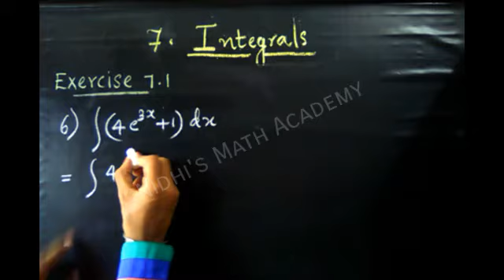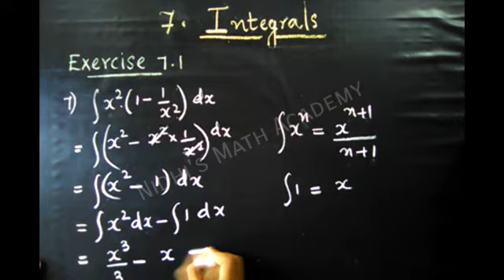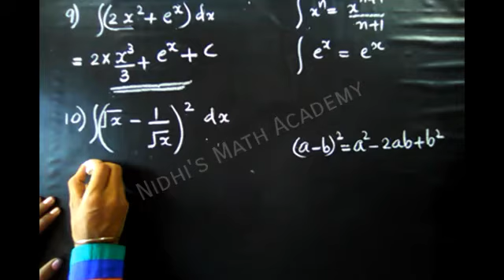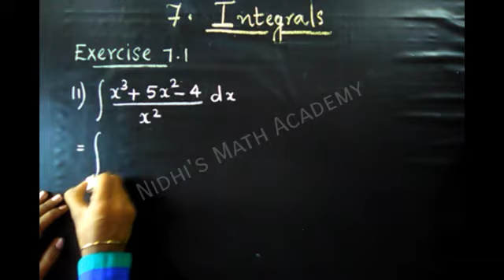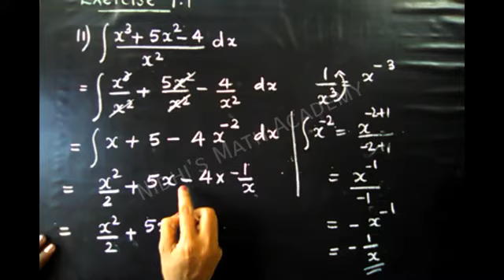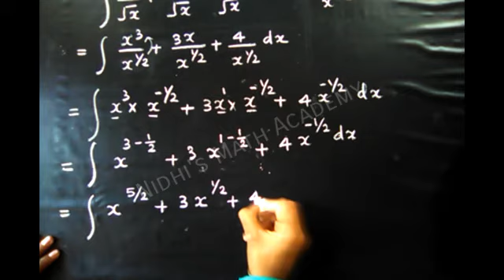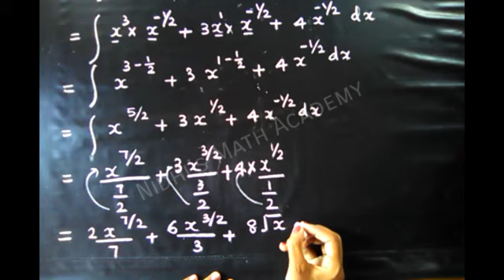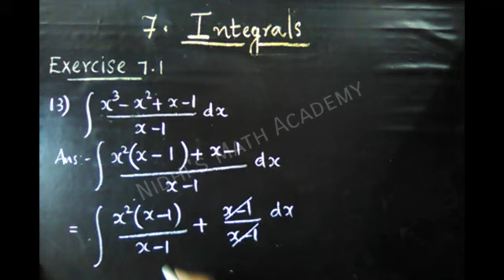Class 12 |Maths|Integrals|Exercise 7.1|Q6-Q13|Malayalam